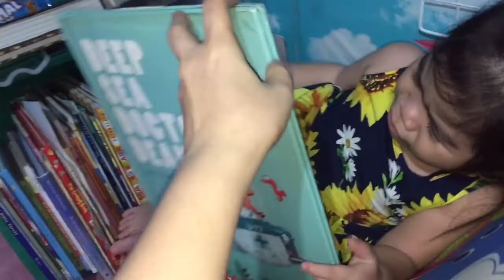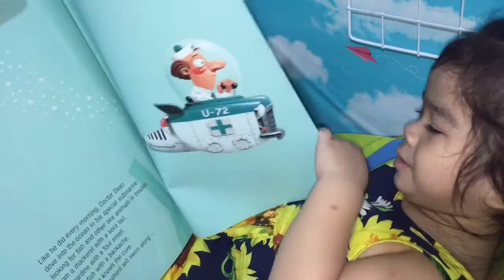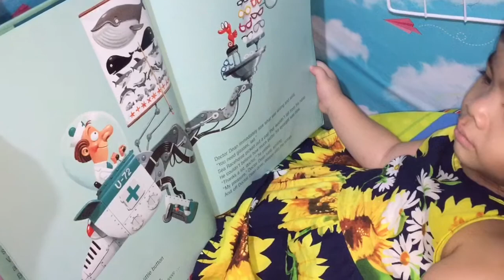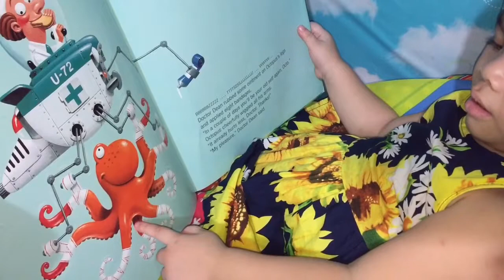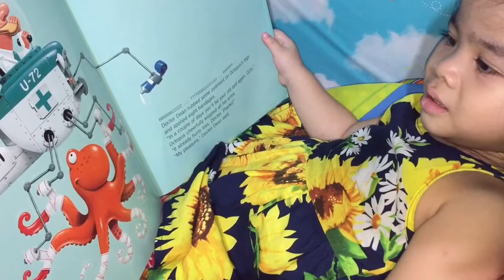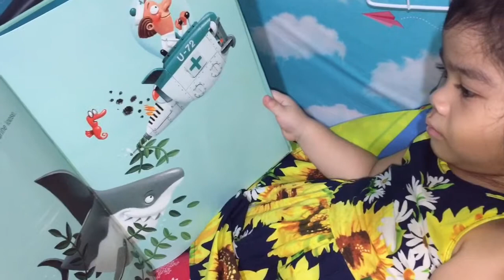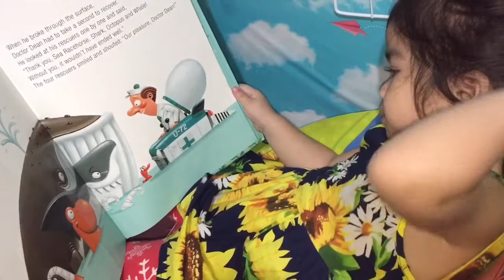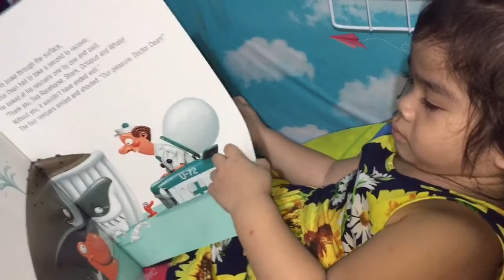SHE WANTS IT RIGHT AWAY | Nanay I want you to read for me - ExploreMazyExplore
Mazy loves it very much when I read her favorite book to her. But she appreciates it much when I do it right away whenever she wants to. I love that impatient attitude. Lol